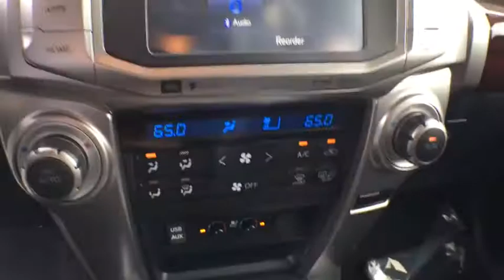2019 Toyota 4Runner Elmira, Ithaca, Hornell, Corning, Watkins Glen, NY WT6568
Midnight Black Metallic N 2019 Toyota 4Runner available in Elmira, New York. Servicing the Ithaca, Hornell, Corning, Watkins Glen, NY area.

Williams Toyota
951 Country Rd 64

2019 Toyota 4Runner Limited 4WD 5-Speed Automatic with Overdrive 4.0L V6 SMPI DOHCbrbrbrWe are conveniently located on County Route 64 in Big Flats, NY. to view our entire new and pre-owned inventory or call to make an appointment with any of our Certified Toyota Sales Consultants.